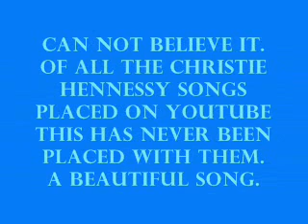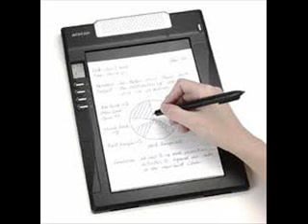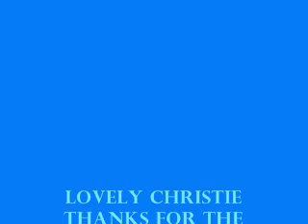The Actor by Christie Hennessy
A song by one of Ireland singer/songwriters Christie Hennessy.